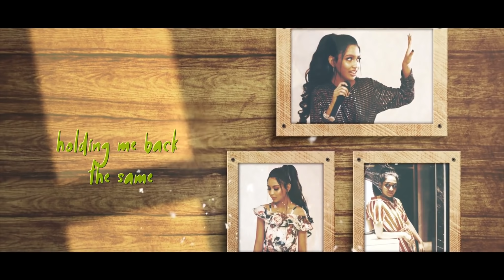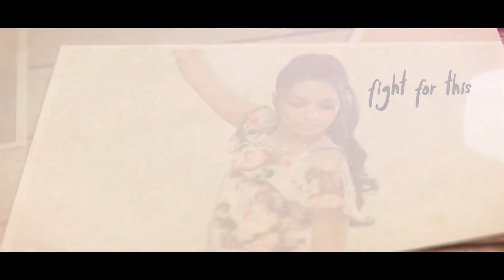Every night | Dalildau | Lyrics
DALILDAU CREATIONS PRESENTSıı
DREAMS COMING TRUEıı
CONCEPT & PRODUCED BY: DALILDAU CREATIONSıı
TUNE, LYRICS, SINGER & STARRING BY DALILDAUıı
MUSIC MIX & MASTERING: ARJUNıı
CINEMATOGRAPHER: GOPINATH KAKARLA (G.K)ıı
CHOREOGRAPHER: ROHITıı
LYRICAL VIDEO COMPOSITION : RAJA SARATCHAND M
MAKEUP: TANYA

Welcome to the official lyrical video of "Dreams Coming True," a captivating song written, composed, and performed by the youngest English pop artist from India, Dalildau! 🎤🎶